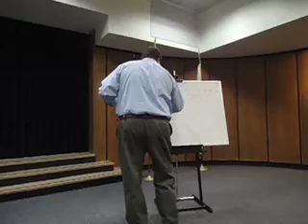First meeting of the rockford tea party for 2011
The rockford tea party meets for the first time for 2011, speakers include William Kelly of the Kelly Truth Squad, local candidates for alderman and school board, and Rock Valley College Prof. John Danielson who gives us a great education on the Declaration of Independence.

Rockford Tea Party Superbowl party Feb 6, 2011 at JT Bourbon St. Restaurant located at Main and Auburn Rockford, IL 4:30 p.m.

Next Meeting of the Rockford Tea Party February 15, 2011 @ Rockford Public Library Downtown